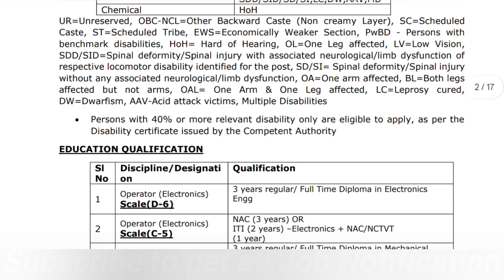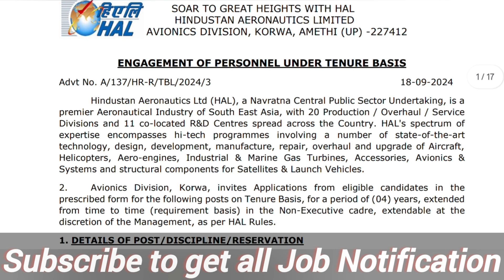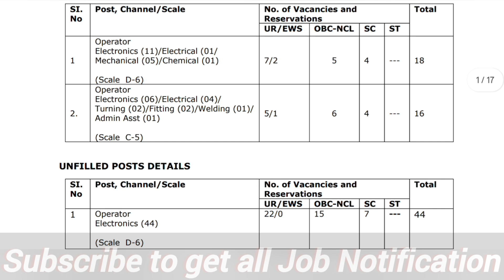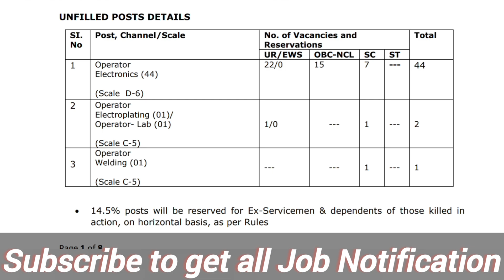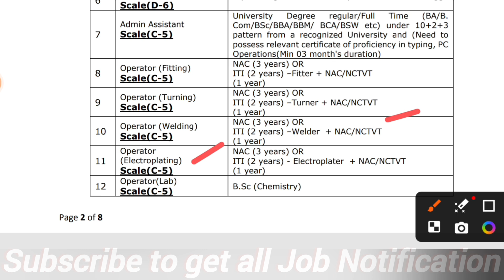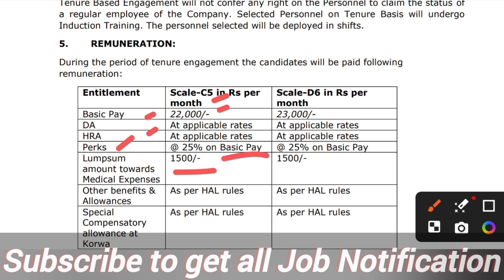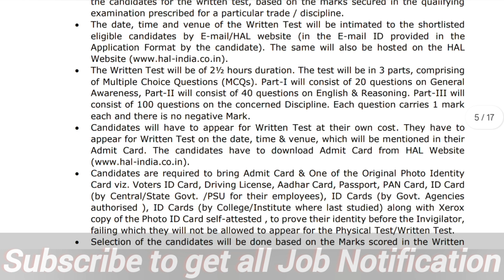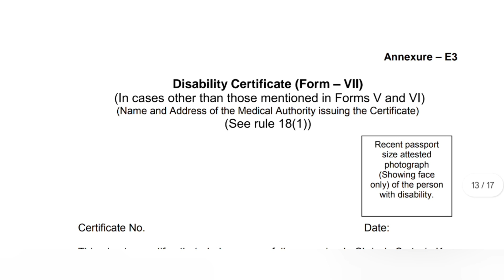HAL,Korwa recruitment 2024||Avionics division, Korwa Operator recruitment 2024